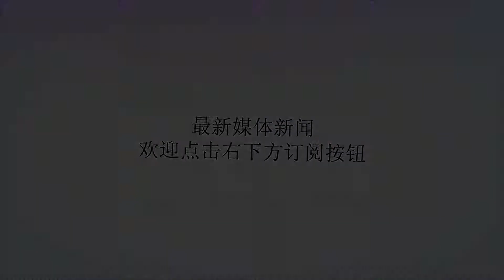女子12年不剪头发，卖了3万元，剪短头发后美的不像话！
谢谢！大千世界无奇不有,社会上有很多奇怪的事情,有的时候我们可能看不清,但是小编可以带你看看那个神奇的大千世界!以前很多人都为自己拥有一头美丽的长发而感到自豪，单身群随着时代的变迁，审美和时尚也已逐渐发生改变，越来越多的人喜欢短发，美丽又清爽。看到这个头发是不是吓呆了，拥有这一头秀发的女子叫娜塔莉，来自巴西，是一个普通农户家的姑娘。娜塔莉的这一头长发已经12年没有剪过了，如今头发的长度和人差不多高了。娜塔莉的头发太长了，每次洗头都是一件很费力的事情，但是娜塔莉对待自己的头发很爱惜，虽然很长，娜塔莉还是每次洗完头都很呵护自己的头发，头发看着也很有光泽。娜塔莉平时都把头发扎起来，走在路上就是一道靓丽的风景。后来有人出价约3万人民币买她的头发，头发过长很困扰生活，娜塔莉也决定剪了。剪完长发之后，娜塔莉简直美的不像话。感谢大家的观看,我们会再接再厉,希望大家能在下方评论留言,你的评论是我们最大的动力!